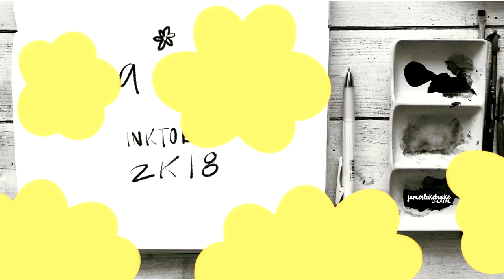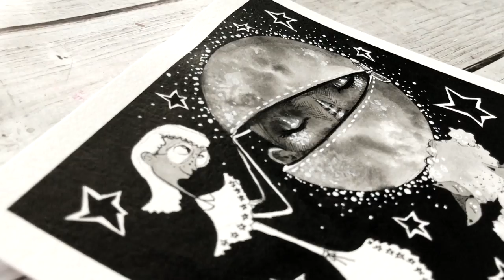Inktober 2k18 "DAISY" - 12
G'day Friends!

Welcome to INKTOBER 2K18 - “Daisy”! Every day of October will bring a new Intkober video where I illustrate a page for the collaborative children’s book project “Daisy” we’re enjoying in The BURKEMATES Creative Outlet FB group (link below). For more information please see the pinned announcement in the FB group. If you are new, please request to join and you will be added to the group :D

Each prompt passage, as well as Daisy herself, is completely open for interpretation - meaning this Inktober will look different day to day!

Daisy has a bunch of crazy stories, all of which you can find in the prompts list on FB or Instagram @jameslukeburkecreative

To see more versions of Daisy and her crazy stories, check the instagram hashtag

:D

MY INKTOBER SUPPLIES

SUMI CALLIGRAPHY LIQUID INK (BLACK)

CANSON 9X12 WATERCOLOR PAPER PAD

SCOTCH BLUE PAINTERS TAPE (2 IN)

UNIBALL SIGNO WHITE (3 pack)

ZEBRA BRUSH PEN (super fine tip, 1 count)

PLATINUM CARBON INK FOUNTAIN PEN (SUPER FINE)

SAKURA PIGMA MICRON DRAWING PENS (6 pen set)

UNIBALL AIR (0.7MM)

UNIBALL AIR MICRO (3 PACK BLACK, 0.5MM)

PENTEL COLOR BRUSH PEN (FINE POINT, BLACK PIGMENT INK)

PILOT MULTIBALL BLACK (single)

 - James.